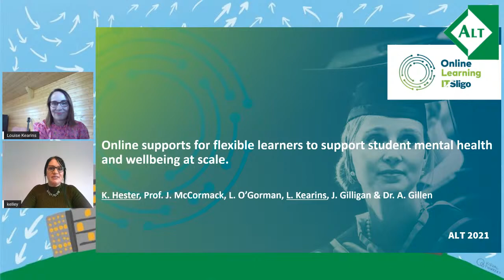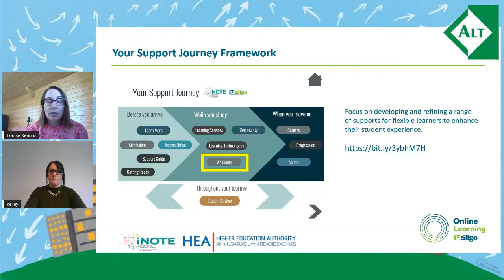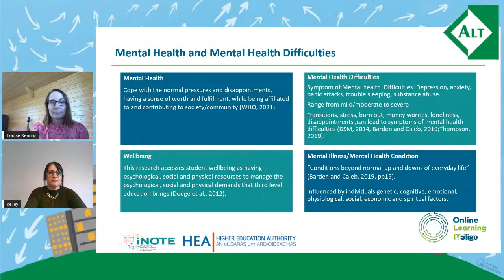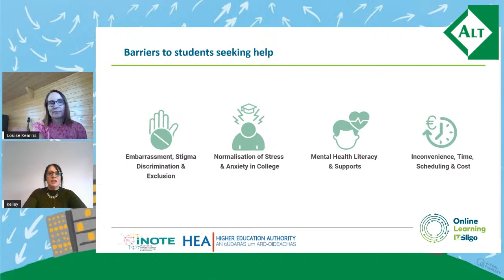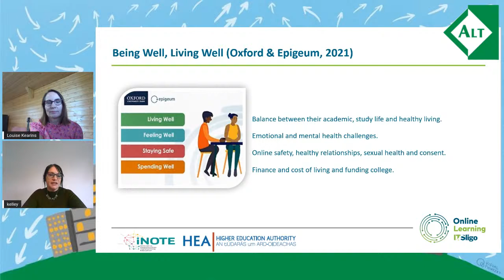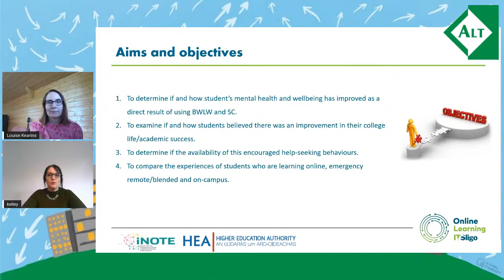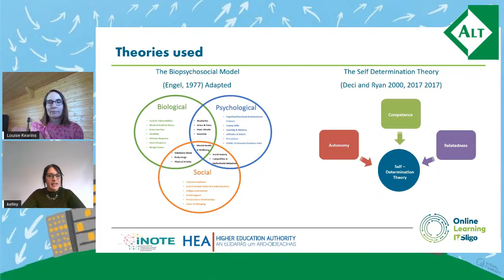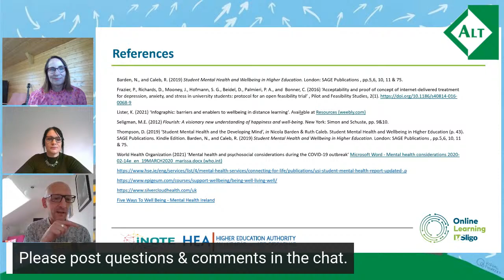Online supports for flexible learners to support student mental health and wellbeing at scale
Online supports for flexible learners to support student mental health and wellbeing at scale  - Ms Kelley Hester, Professor Jacqueline Professor J McCormack, Ms Louise O'Gorman, Ms Louise Kearins, Ms Jennifer Gilligan and Dr Allison M.C. Gillen